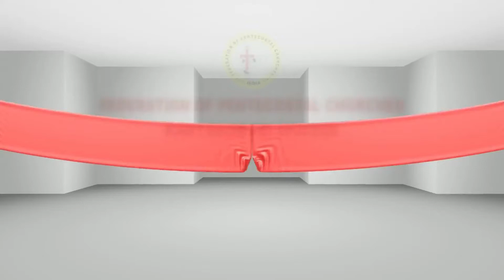FPC-CDST : The HEAVENLY VOICE 2020 #571 L Godson PJM Colachel